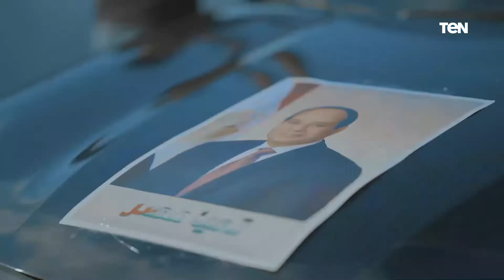احتفالا في غزة بذكرى ثورة 30 يونيو.. مسيرات حاشدة بالسيارات والأعلام المصرية وصور الرئيس السيسى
احتفالا في غزة بذكرى ثورة 30 يونيو.. مسيرات حاشدة بالسيارات والأعلام المصرية وصور الرئيس